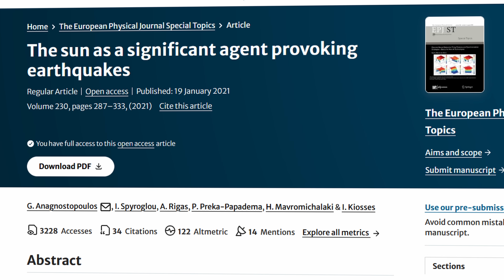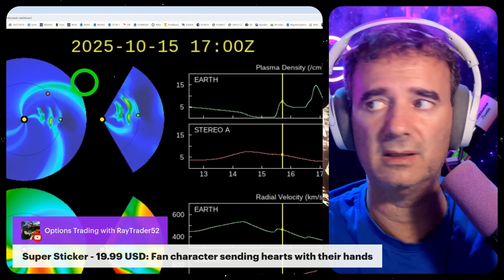SOLAR STORM EFFECTS ON HUMANS AND EARTHQUAKES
In this video, we explore the surprising link between solar coronal holes with fast solar wind and geomagnetic storms—massive disruptions in Earth's magnetic field caused by solar activity—and the human brain and earthquakes. Learn how these "space storms" can trigger earthquakes and volcanoes, affect your mood, focus, and even physical well-being!
Scientists have discovered that during intense solar storms, people may experience a variety of symptoms. We'll break down the research, explain the science in simple terms, and show why this connection matters—not just for your health, but also for understanding how space weather impacts life on Earth. They also discovered a strong correlation between solar coronal holes and the biggest Earthquakes on Earth.
🚀 Whether you're a space enthusiast or just curious about how the cosmos affects us, this is a must-watch!